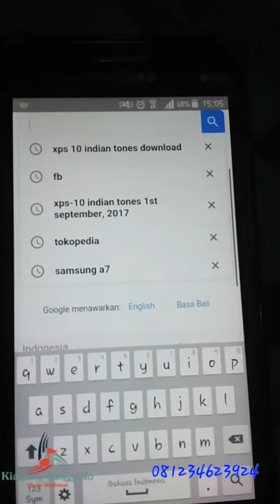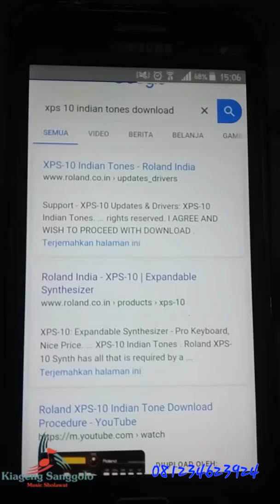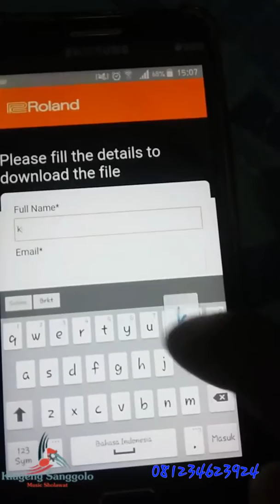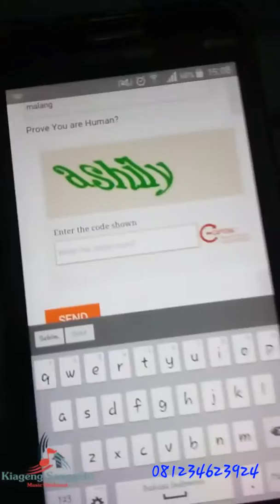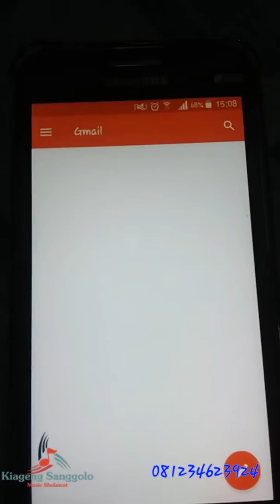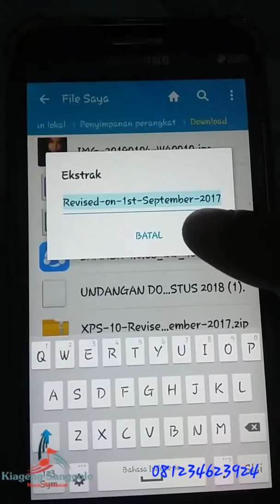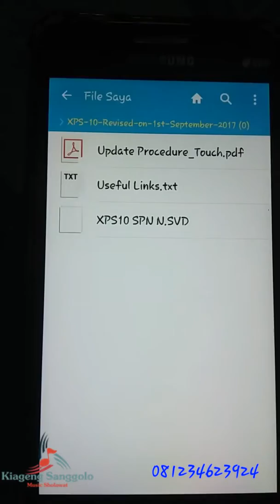download india tones roland xps10